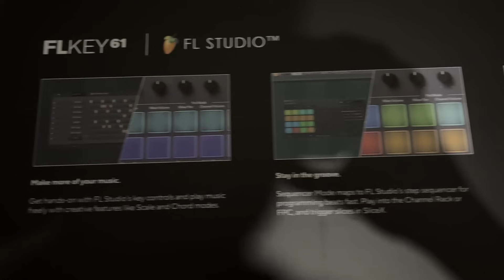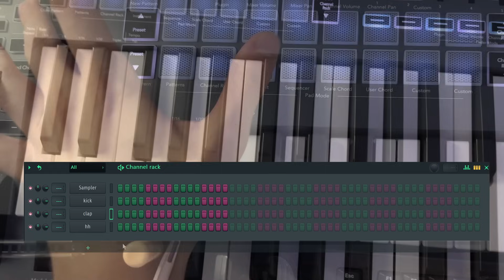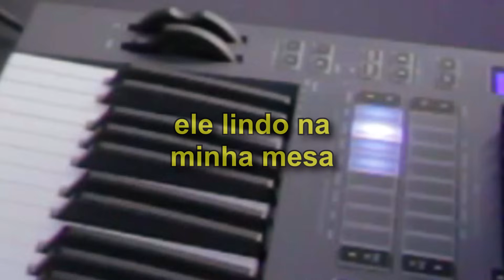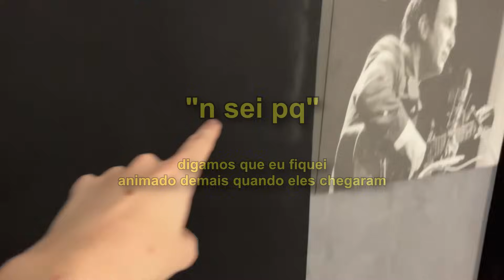encontrei o ESTÚDIO PERFEITO finalmente (o fim da saga)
o dia chegou família

Obrigado Novation e Image-Line!!!

› ESCOLA O MÚSICO DO FUTURO
Quer aprender a produzir? Conheça mais sobre minha escola de produção musical O Músico do Futuro, treinadores reconhecidos pelo FL Studio:

Capítulos:
0:00 - neste episódio
0:14 - arrumei o estúdio
1:17 - pintor profissional
2:10 - suportes e tratamento acústico
2:51 - Novation FLKey61
5:44 - último episódio finalmente (resultado)
6:50 - comenta aí